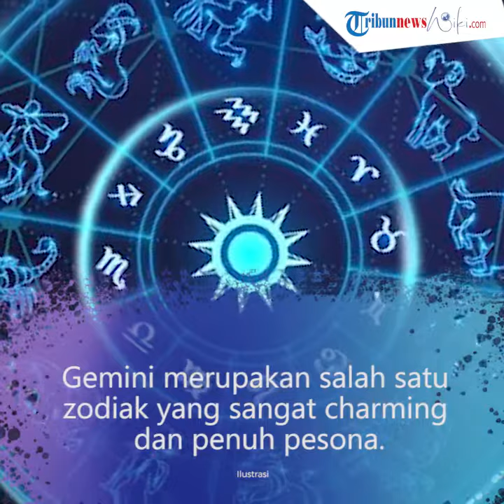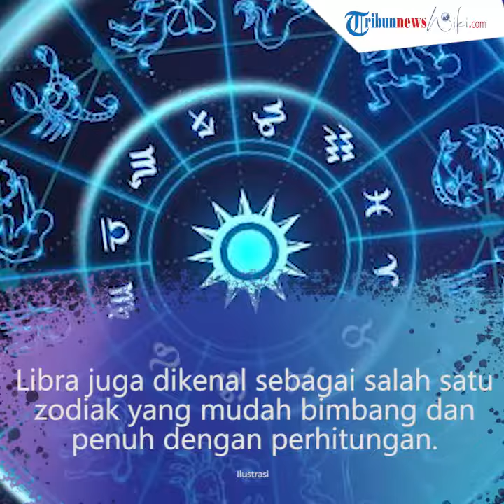5 Zodiak yang Mempesona namun Sulit Menjalin Hubungan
TRIBUN-VIDEO.COM - Lima zodiak ini selalu tampil memesona namun justru takut untuk menjalin hubungan.

Mereka terkenal paling memesona dan selalu membuat orang menoleh dua kali ketika mereka lewat.
Pesona mereka yang kuat itu justru berbanding terbalik ketika menjalin hubungan.